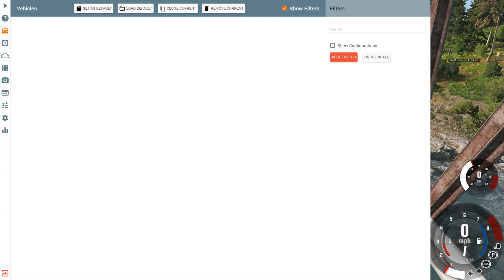Police Chases, But I Get Awful Cars! - (BeamNG Drive Multiplayer Mod)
Police Chases, But I get Awful Cars! - (BeamNG Drive Multiplayer Mod) Today in BeamNG Camodo Gaming is back with the Police Escape, crashes, races &more. We are playing with the multiplayer mod in BeamnG Drive Mod Gameplay. We are also checking out some other mods.